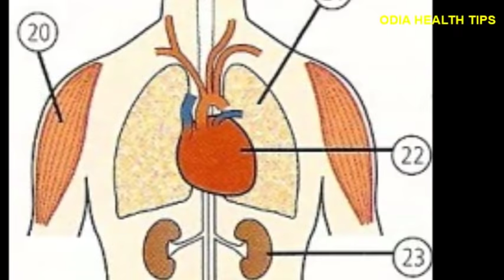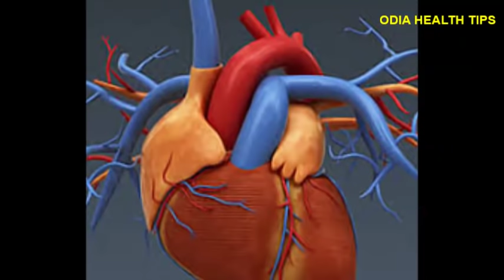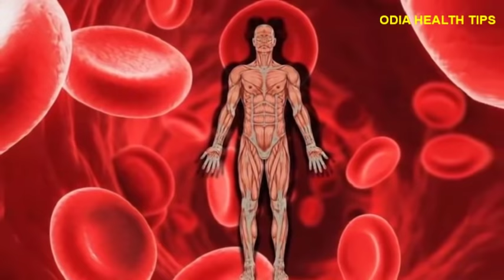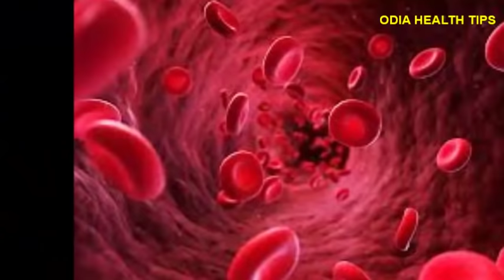ରକ୍ତ ବଢେଇବା ପାଇଁ ଖାଆନ୍ତୁ ଏହି ଖାଦ୍ୟ Food to increase hemoglobin in Odia,How to increase blood in body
In this video i have given the names of some foods and vegetables to increase the blood or Haemoglobin in body in Odia language.